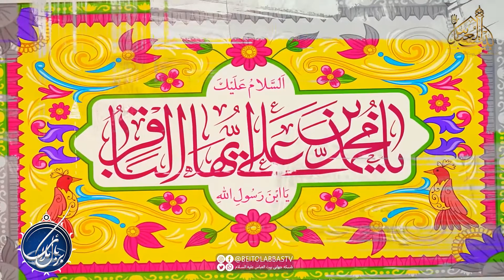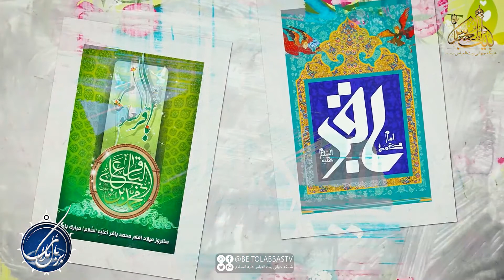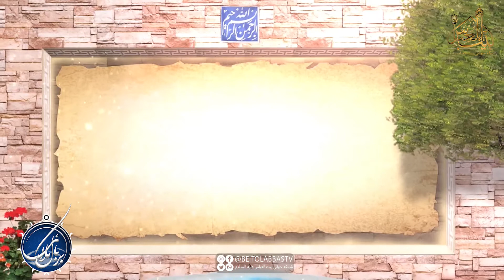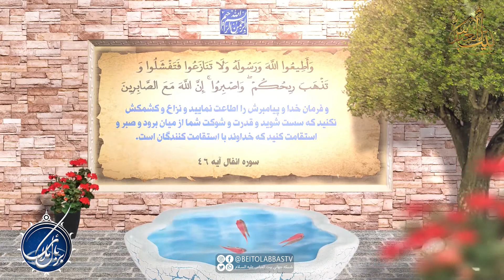احکام مربوط به مَحرم شدن | بربال ملائک 66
برنامه بر بال ملائک قسمت شصت و ششم پارت یک
پخش زنده برنامه بر بال ملائک از شنبه تا پنجشنبه چهل دقیقه قبل از اذان ظهر تکرار همان روز چهل دقیقه قبل از اذان مغرب و روز بعد چهل دقیقه قبل از اذان صبح | مجری : سید حسنین موسوی - کارشناس : حجت الاسلام و المسلمین شیخ حسین وافی * تهیه و پخش از شبکه جهانی بیت العباس علیه السلام | ماهواره یاهست _ 12073 و باکس اندروید _ جادو و روکو /
پل های ارتباطی :